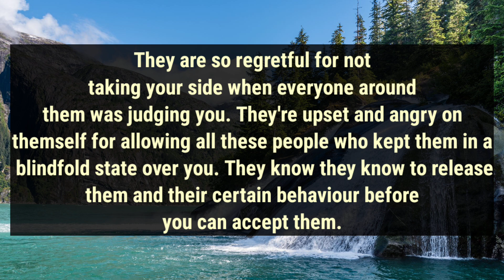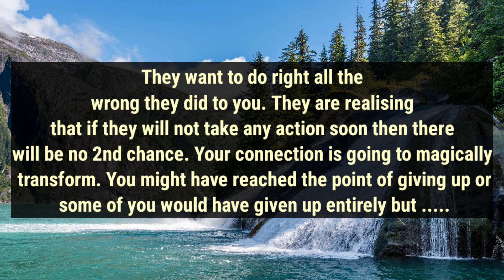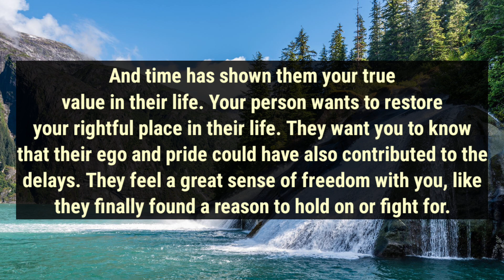🙋Your person wants to explain to you why it took them so long to make a decision & also they want...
divine feminine
twin flame